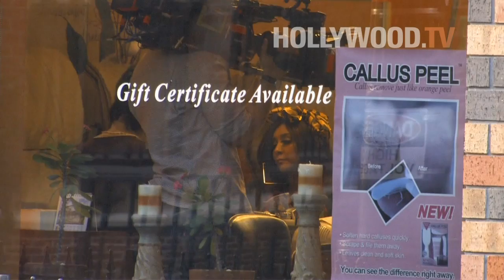Snooki & JWoww Film in Jersey City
Snooki and Jwoww film scenes for their reality show across the bay from the Big Apple in Jersey City.